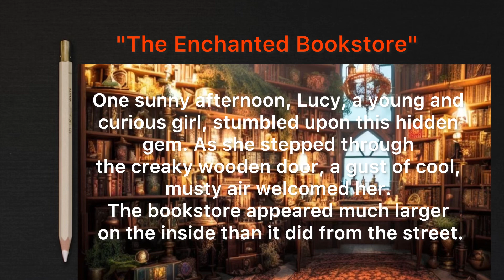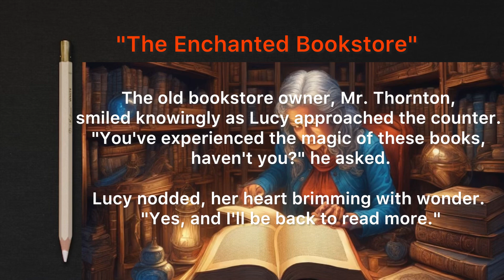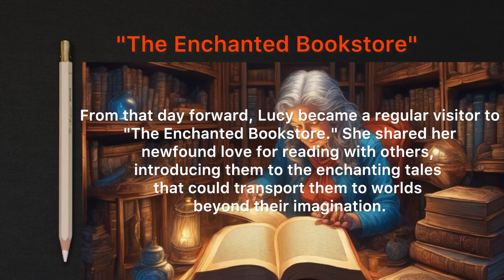The Enchanted Bookstore | Learn English with English stories